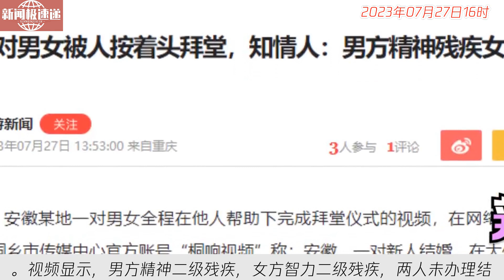中国新闻07月27日16时：安徽亳州一对男女被人按着头拜堂，知情人：男方精神残疾女方智力残疾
近日，安徽某地一对残疾男女在他人帮助下完成婚礼，引发巨大争议。视频显示，男方精神二级残疾，女方智力二级残疾，两人未办理结婚登记手续。当地婚姻登记处工作人员表示，根据法律规定，二人的婚姻无效。相关部门已介入调查，并将对家庭情况进行跟进了解。权威知情人称，双方家庭只是考虑到具体情况，试图让二人结合，并不存在买卖婚姻。律师表示，精神二级残疾和智力二级残疾不符合结婚登记条件，婚姻会被认定为无效。此事仍在调查中。上游新闻将持续关注该事件。